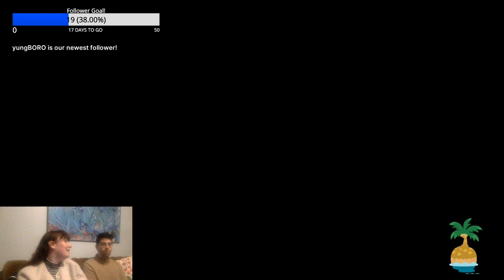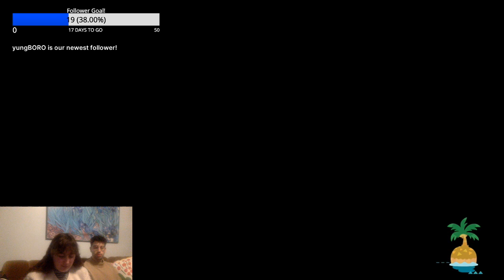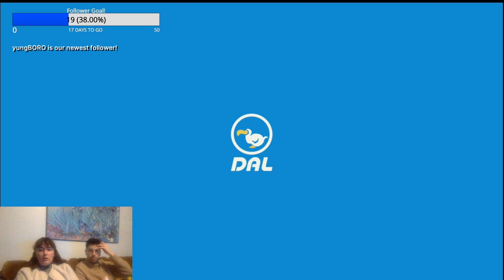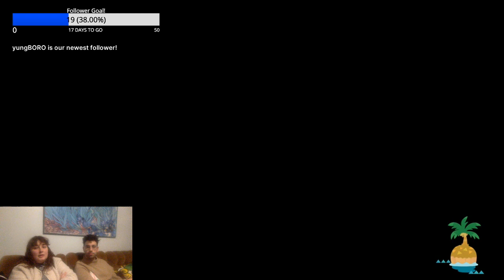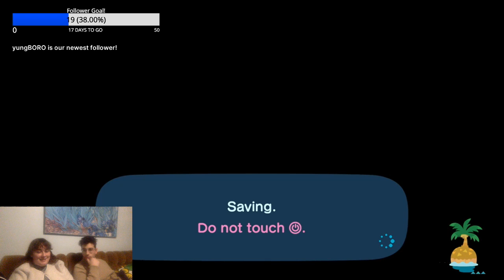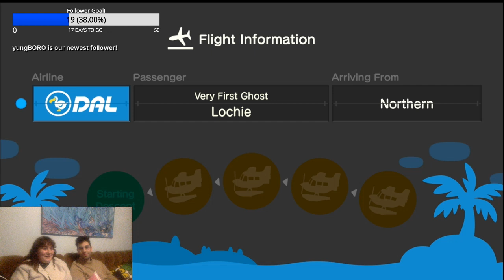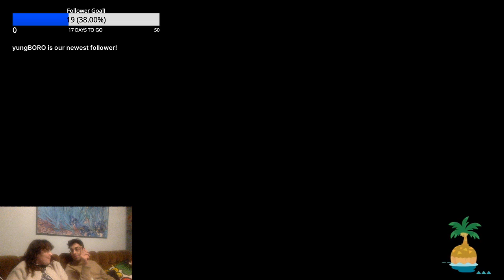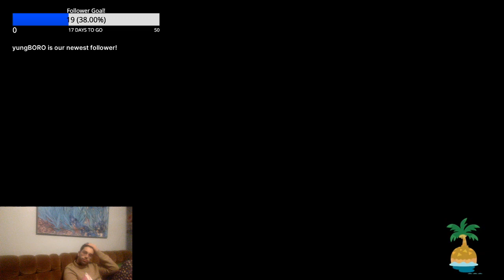Wisp, CJ & Visiting Followers Islands! | Day 55 in Animal Crossing New Horizons Livestream [Switch]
We talk with Wisp & CJ, visit our followers islands and have an island party ourselves in this Animal Crossing New Horizons Twitch livestream!

ACKNOWLEDGEMENT OF TRADITIONAL OWNERS
Our stream and content is being recorded on the lands of the aluk-ut Weelam Clan of the Boon Wurrung people and we wish to acknowledge them as Traditional Owners.

We would also like to pay my respects to their Elders, past and present, and Aboriginal Elders of other communities who may be here today.